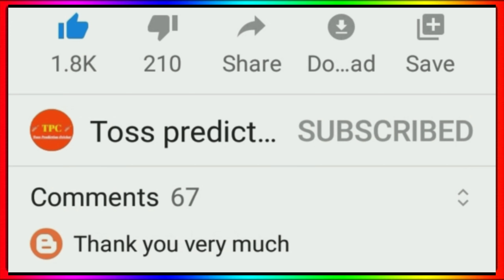IPL 2021 : 10 Big News On IPL 2021 ( Rcb Retain Players 2022, Ms Dhoni, Asia Cup 2021 & Csk )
Rcb Retain Players 2022
Asia Cup 2021 Schedule
Rcb Rtm Card Players 2022
Csk News IPL 2021
Rcb News 2021